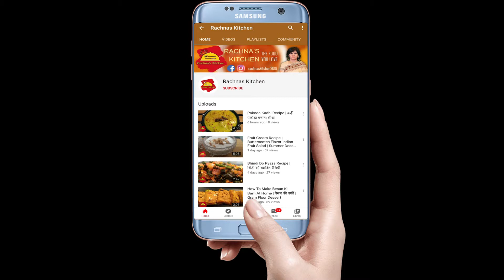Til Chikki Recipe | Easy Til Ki Chikki | तिल गुड़ की चिक्की | Til Gur Gajak Recipe